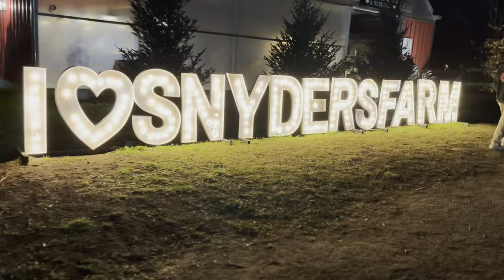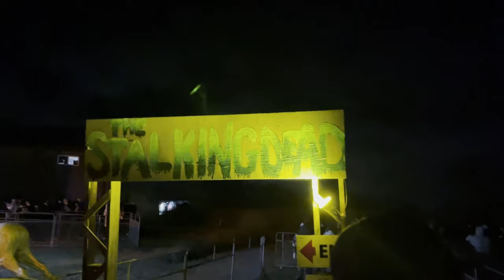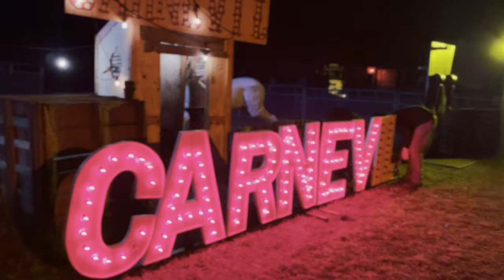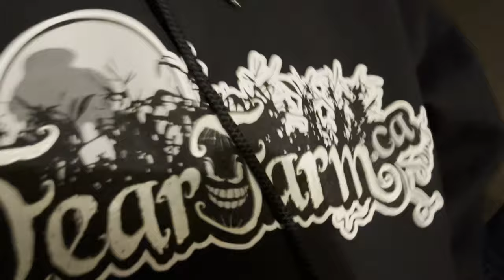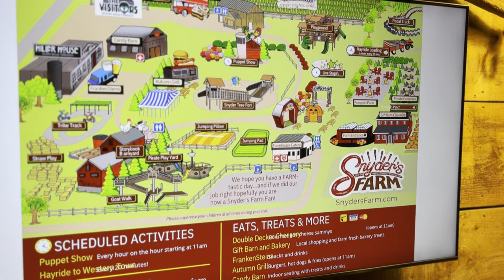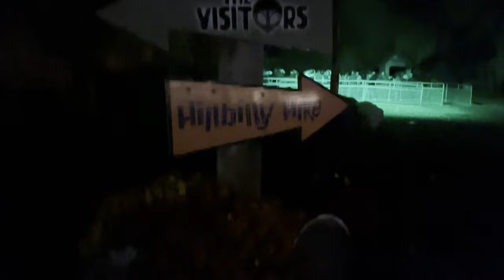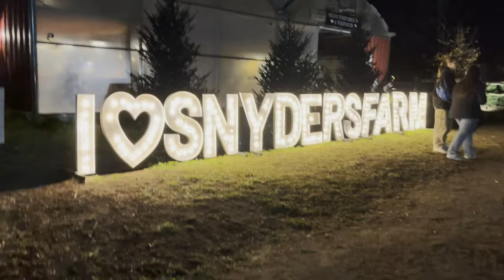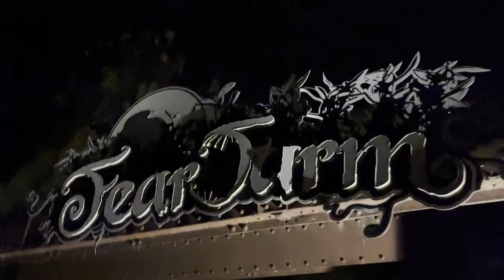Fear Farm at Snyder's Farm - Walkthrough and Honest Review...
In this video, we put the spotlight on Snyder's Fear Farm in Bright, Ontario, Canada.

This haunted attraction features six experiences including The Hayride, Hiller House, The Stalking Dead, Hillbilly Hike, Carnevil, and The Visitors. But is this spot right for you? Join me as we check it out and I’ll give you my final thoughts at the end.